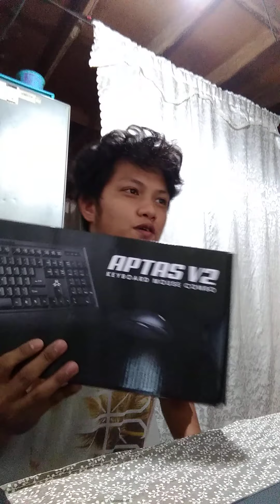Office keyboard (Rakk Aptas V2)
2nd try to make vid. Hahahh sorry